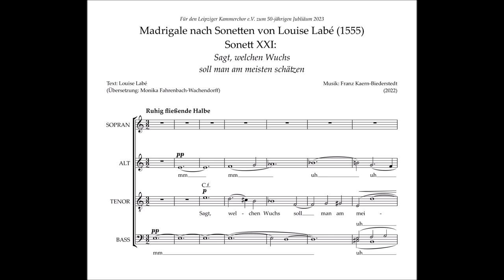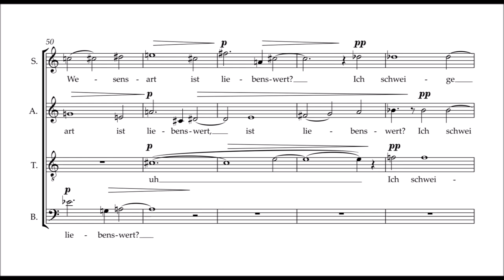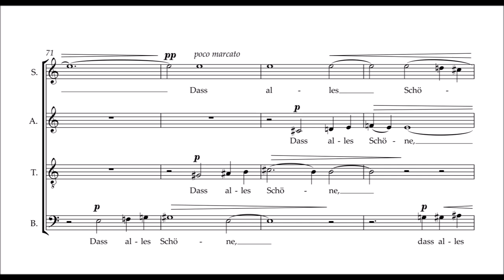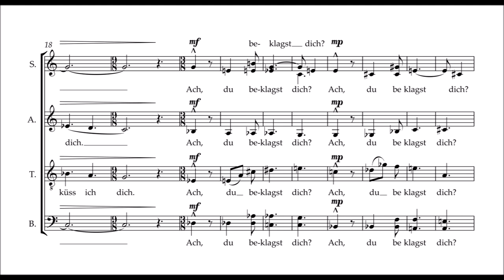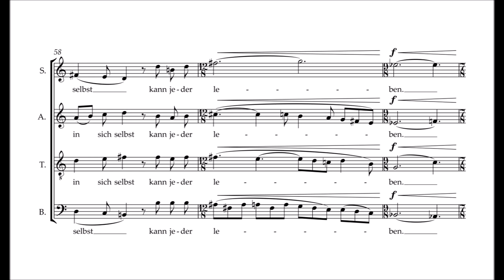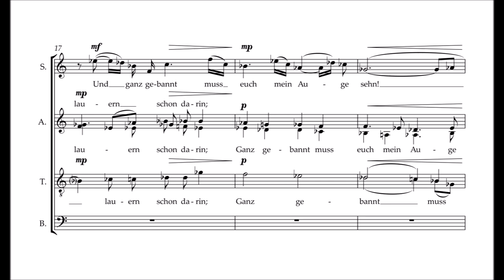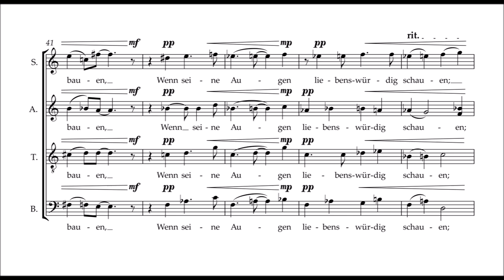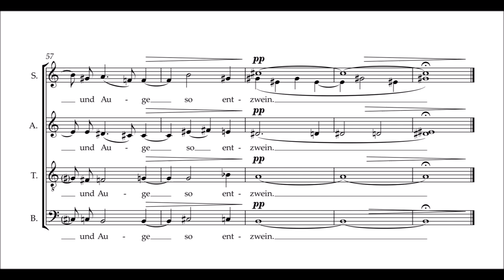Franz Kaern-Biederstedt: 3 Madrigals after Sonetts by Louise Labé (1555/2022) - instrumental version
Three Madrigals after Sonetts by Louise Labé in German translation by Monika Fahrenbach-Wachendorff (words: 1555/music: 2022) for mixed choir a capella
(Digitale Klangdatei mit Sibelius Note performer by Wallander Instruments/digital sound file from Sibelius Note Performer by Wallander Instruments)
Die Noten können kostenlos unter folgendem Link heruntergeladen werden/The sheet music can be downloaded for free under the following link:

Sonett XXI: Sagt, welchen Wuchs soll man am meisten schätzen (0:00)
Sonett XVIII: Küss mich noch einmal (4:13)
Sonett XI: O Blicke, o ihr Augen, sanft und schön (6:52)